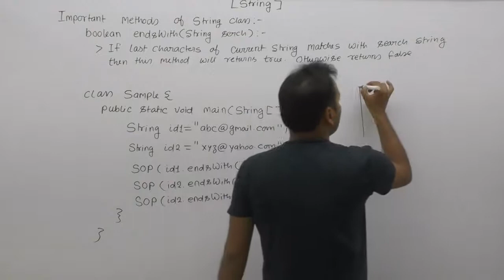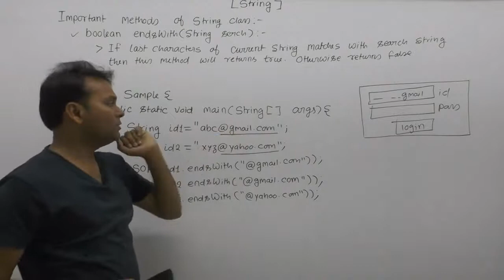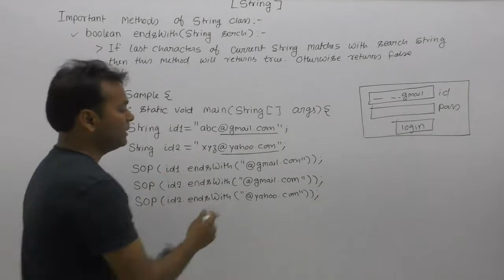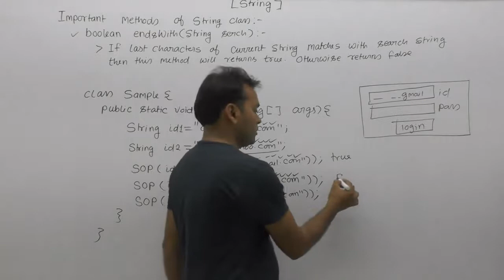endswith Method Of String Class In Java |Part132| Core Java By Java Professional